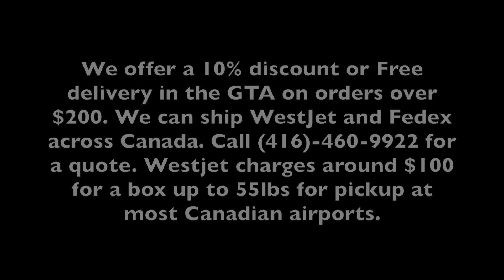# 2050 Cleaning and Fixing The Duck Pond Part Two Carls Aquarium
This video is about Cleaning and Fixing The Duck Pond Part Two Carls Aquarium